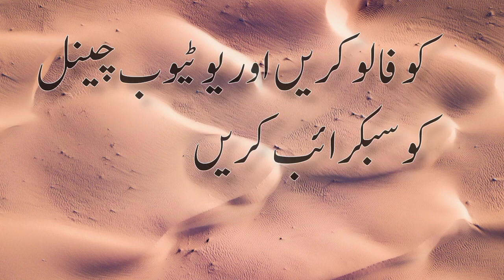how does a person die || insan kesy Marta he || Ammara official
Real story \\ insan kesy Marta he \\ kesy Marta h insan\\ How does a person die